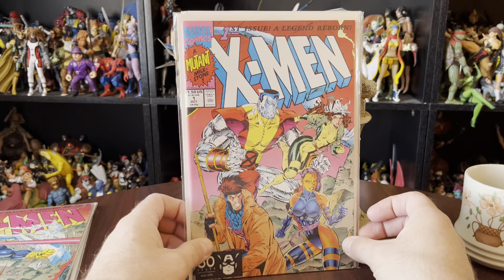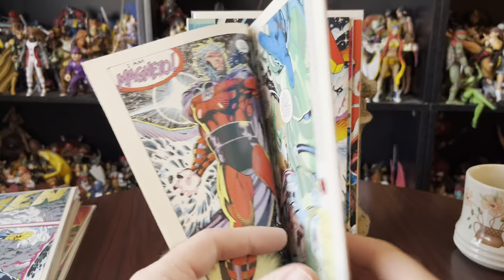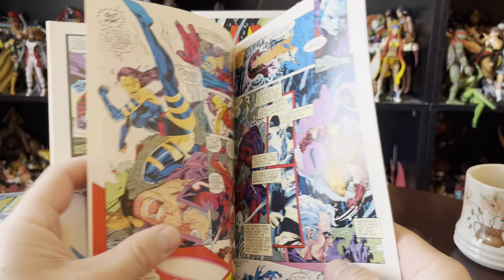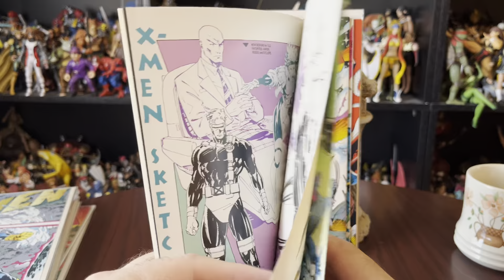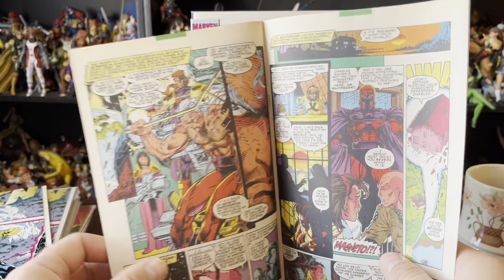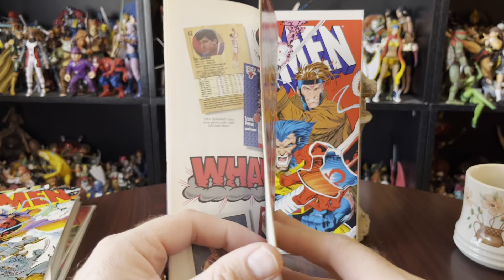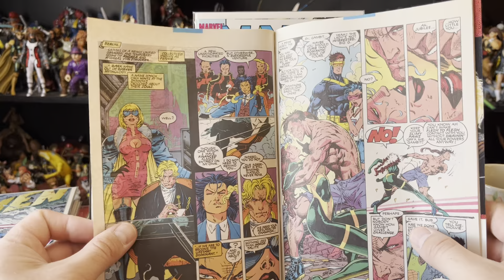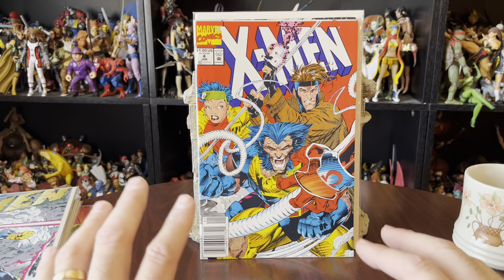X-men 1-4 the pinnacle of modern Marvel Comics